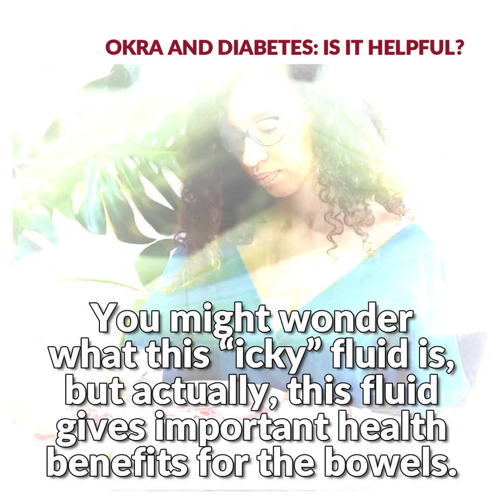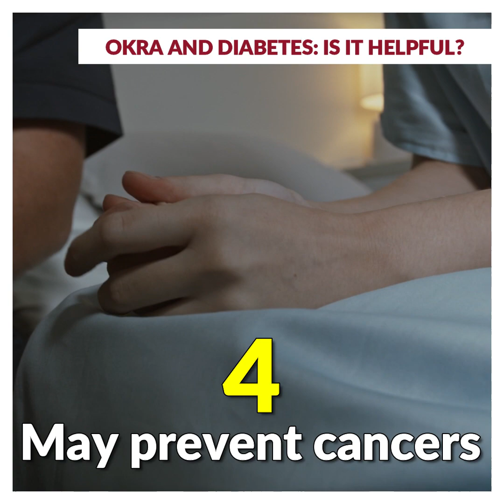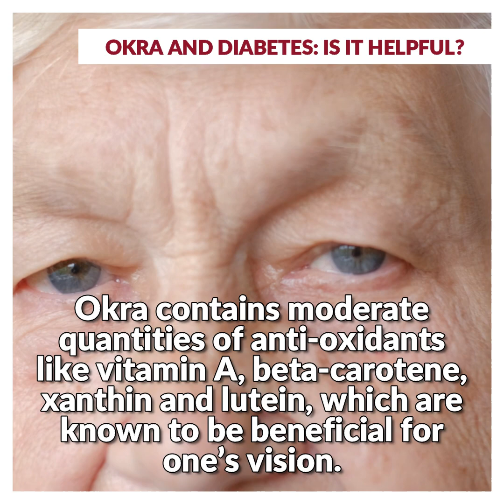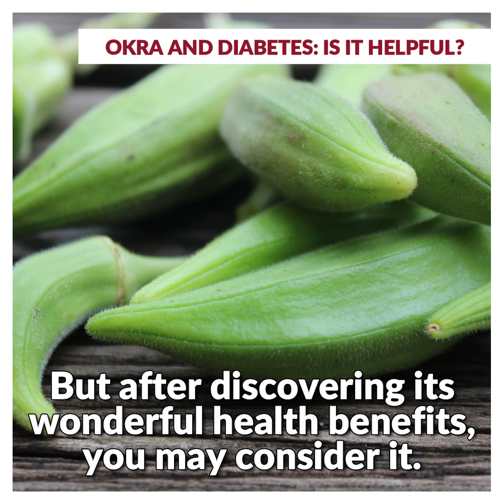Okra and Diabetes: Is It Helpful? - By Doc Willie Ong (Internist & Cardiologist)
Okra and Diabetes: Is It Helpful?
- By Doc Willie Ong (Internist & Cardiologist)